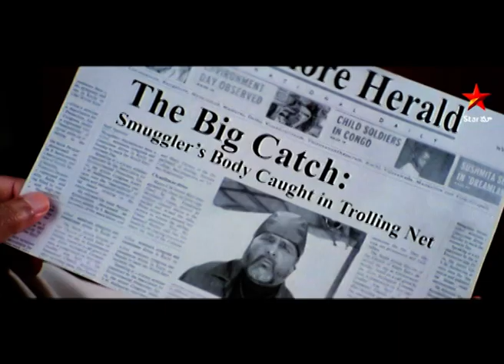Bharat Chandra Scene | భరత్ చంద్ర ఇన్వెస్టిగేషన్ లో Clear ఆధారాలు |Telugu Movies |Star Maa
"Bharat Chandra" is a drama film directed by Kodi Ramakrishna and stars Suresh Gopi, Shriya Saran, and Ranjitha in the lead roles. The film revolves around the life of a journalist named Bharat Chandra, who fights against corruption and injustice in society.

The movie was simultaneously made in Telugu and Malayalam languages, with the Telugu version releasing on 23rd December 2005. The music for the film was composed by Vidyasagar, and the cinematography was handled by K. Dattu.